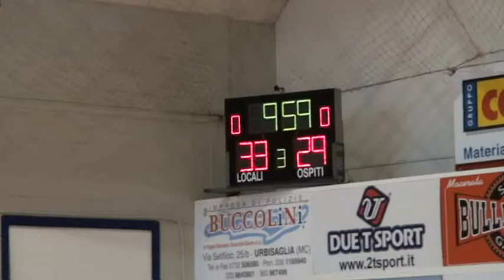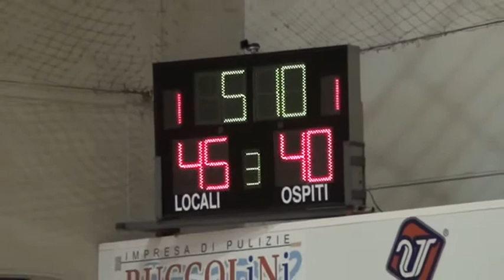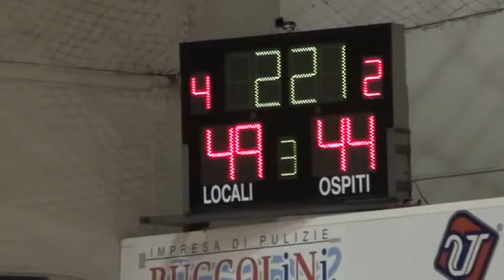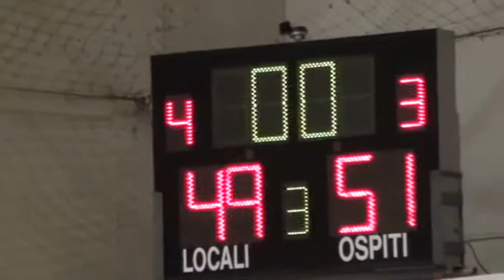3T Sutor M Granaro - Sacrata BK 12/10/2013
Campionato U17 Ecc. 2013/2014 Regione Marche
Sutor M.Granaro - Sacrata BK Porto Potenza
Per vedere tutto l'evento clicca il link sotto